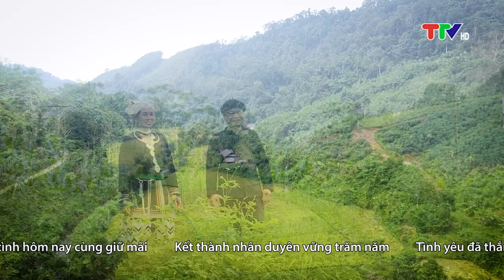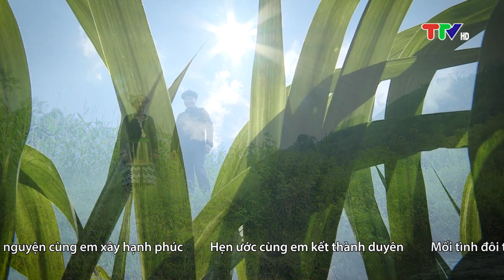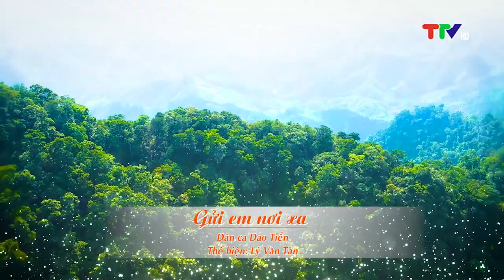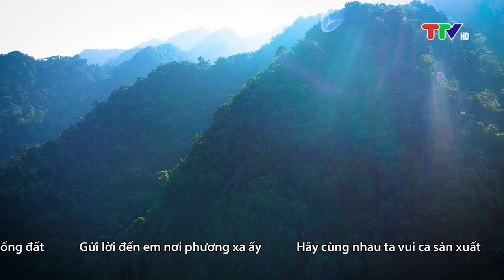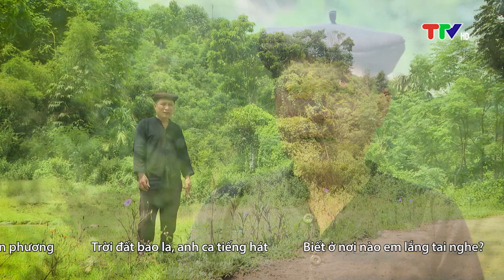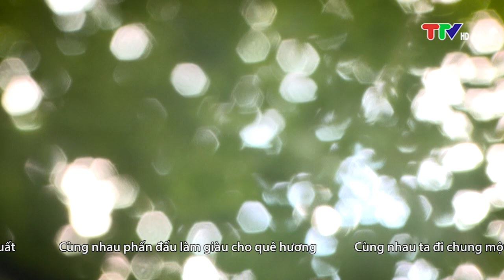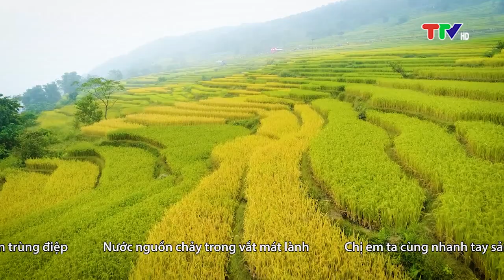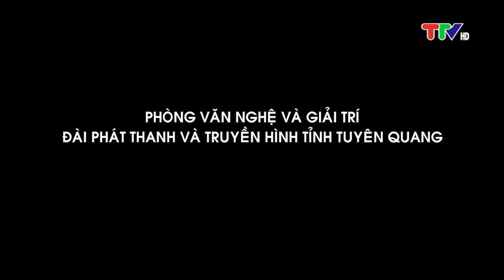DÂN CA DÂN VŨ CỦA NGƯỜI DAO TIỀN (13-12-2023)